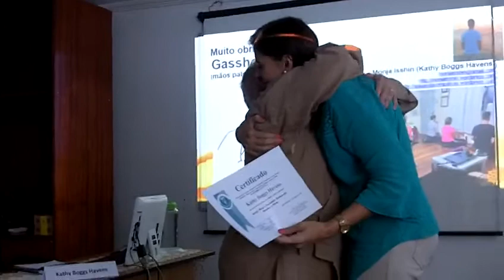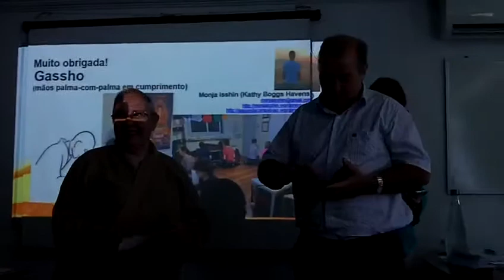Banca - Parte 3/3 - Monja Isshin (Kathy Havens) no Instituto Psicanalise Humanista - 2019-03-15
Parte 3 da Minha Banca de apresentação do trabalho final de formação clínica como psicanalistas humanista, realizada no Instituto de Psicanálise Humanista de Santa Maria.

Tema: Atenção Plena e a Psicanálise: Iluminar o Inconsciente

Banca:
Profa. Dra. Carla Cristine Mello Froner (Psicanalista, Orientadora(
Prof. Dr. Salézio Plácido Pereira, Psicanalista, Doutor em Psicologia Social
Profa. Dra. Maria Izabel Burin Cocco,  Psicanalista, Doutor em Psicanálise Humanista

Registro aqui os meus profundos agradecimentos!

Nota: Nunca configurei este canal para ganhar dinheiro, seja através de anúncios ou qualquer outro sistema. Por favor, IGNOREM este botão. Não o creia e não sou responsável por ele. Estou tentando descobrir como remove-lo.